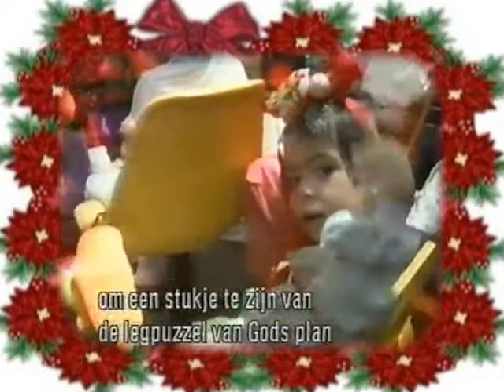Christmasvideo Dolly Parton Kenny Rogers part 3-I Believe in Santa Claus.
Enjoy,Patrick.